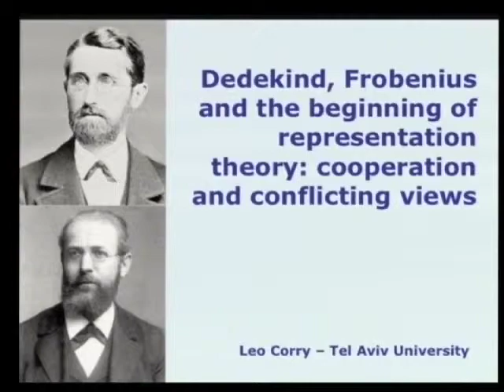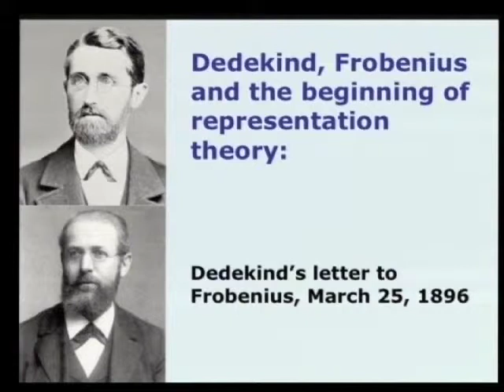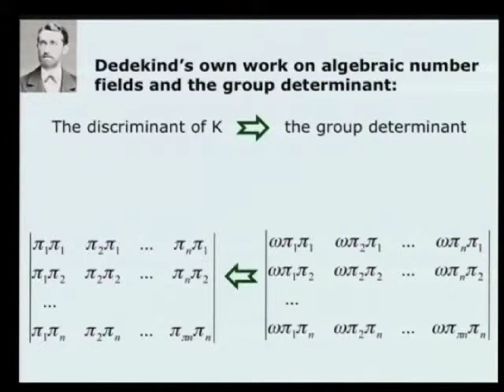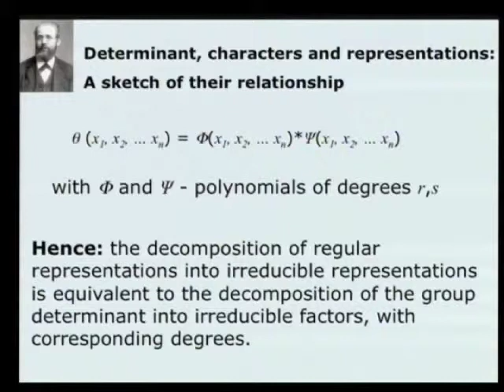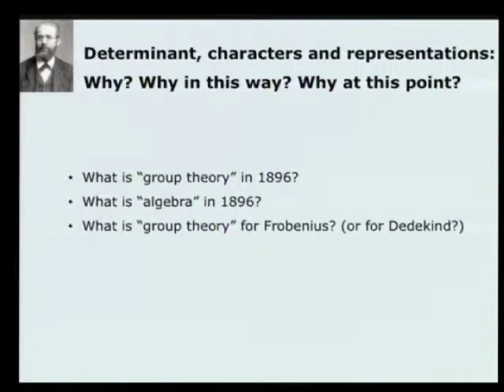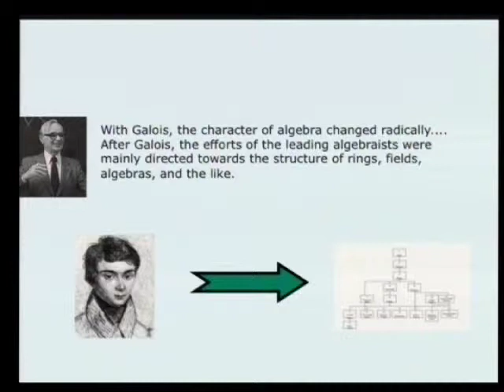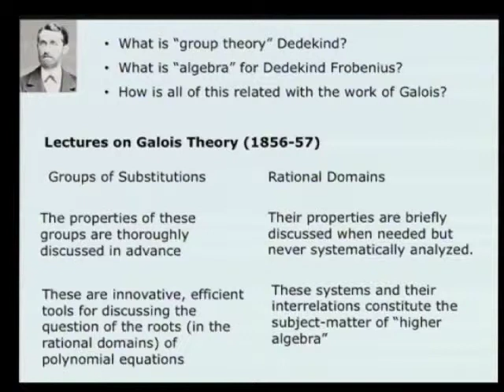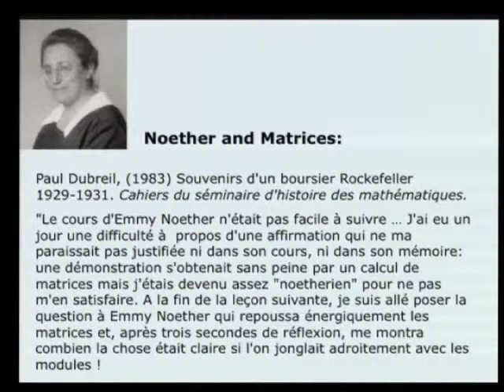8 - DedekiDedekind, Frobenius and the beginning of representation theory, cooperation and conflictin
Orateur(s) : L. Corry
Public : Tous
Date : mercredi 26 octobre
Lieu : Institut Henri Poincaré